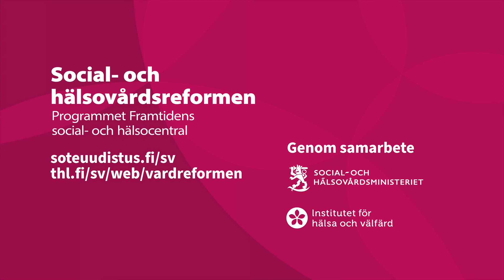Vad är framtidens social- och hälsocentral?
Framtidens social- och hälsocentral genomförs som en del av vårdreformen. Överläkare Heli Mattila och utvecklingschef för socialvården Heidi Muurinen berättar vad det innebär i praktiken. Läs mer

Videon är textad på svenska. Du får fram/bort textningen genom att trycka på textningsikonen i videospelaren.